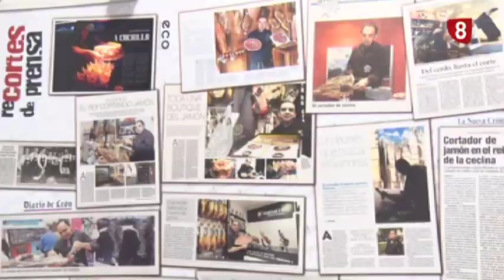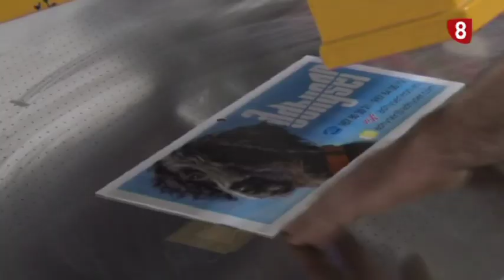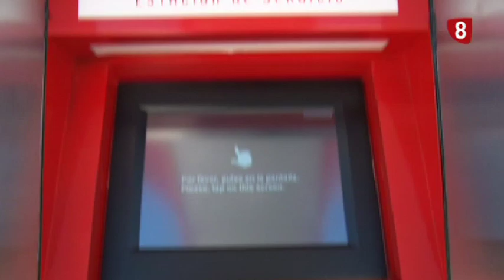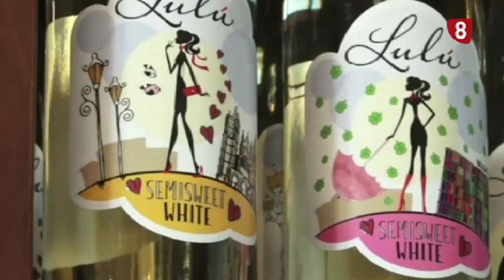+D+A - T03 - Programa 052 - 28/12/2019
3ª temporada de +D+A, programa 052 emitido el 28/12/2019